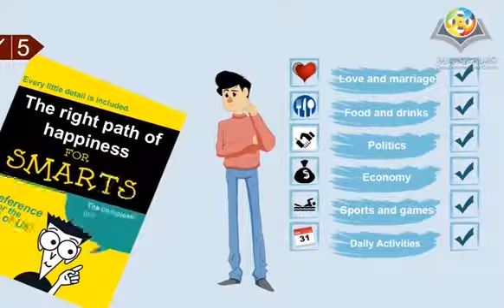10 REASONS TO BE A MUSLIM